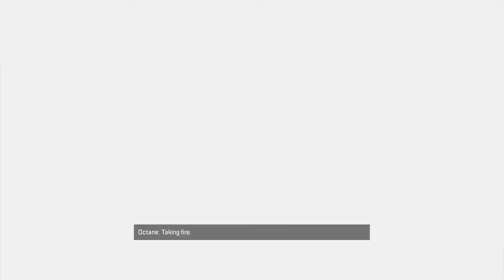Your bad in a 1v1 Rhiley (Apex Gameplay)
Heh